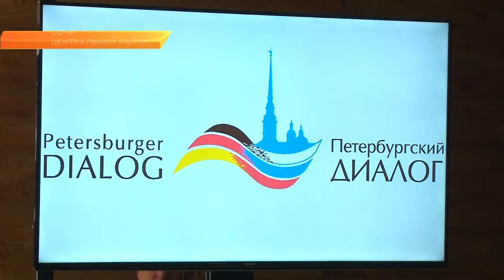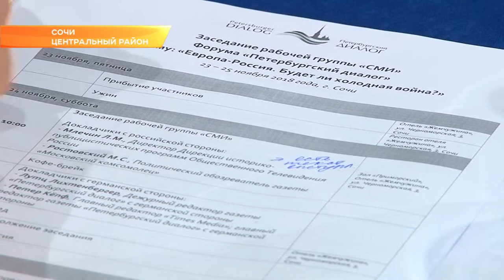В рамках «Петербургского диалога» в Сочи прошло заседание рабочей группы «СМИ». Новости Сочи Эфкате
Участники форума – представители  России и Германии обсудили острую тему «Европа-Россия.  Будет ли холодная война?»
«Петербургский диалог» – форум гражданских обществ России и Германии, созданный в 2001 году по инициативе Президента России и Федерального канцлера ФРГ. С тех пор встречи поочередно проходят в двух странах. В “Петербургском диалоге” принимают участие политики, ученые, деятели культуры и представители СМИ. Главная цель встречи – углубление взаимопонимания между Германией и Россией, дальнейшее развитие двустороннего сотрудничества во всех сферах общества.